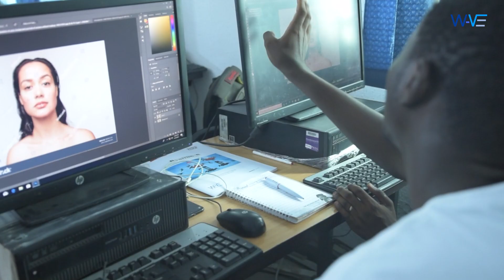The inspiring story of a WAVE Alumni - going from unemployment to successful employer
Every year, the problem of unemployment continues to grow in Nigeria and Africa.

Young people have little to no access to skills that can actually prepare them for the workplace.

Hence why we exist to address that problem; our training empowers these young people with skills and opportunities that can change the course of their lives and set them on track to achieving their dreams.

We can do more, reach more and train more young people with your support.